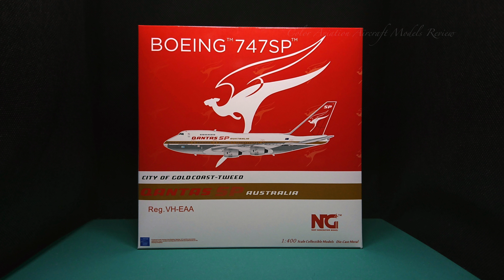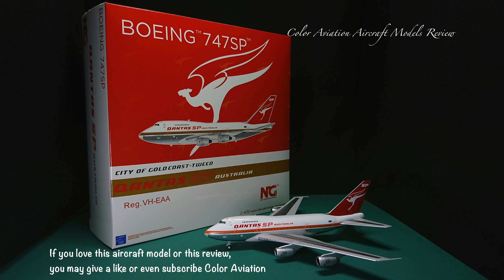Unboxing 1/400 NG Model First Boeing 747SP with Rolls-Royce Engine! Qantas Airways old livery VH-EAA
The 1/400 Qantas Airways old livery Boeing 747SP... NG Model is releasing a pair of Qantas Boeing 747SP with this VH-EAA and the VH-EAB.

And actually the first time NG Model is releasing the 1/400 Boeing 747SP with the Rolls-Royce RB211 Engines

For your info, Gemini Jets actually had released the same pair of 1/400 Boeing 747SP at around 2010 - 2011.

1:400 NG Model / NGモデル (2021)
Airline : Qantas Airways / カンタス航空 / 澳洲航空 / 澳航
Aircraft Type : Boeing 747SP / ボーイング 747SP / 波音 747SP
Aircraft Registration : VH-EAA
Remarks : City of Gold Coast - Tweed

Color Aviation Aircraft Models
Unboxing & Review
航空機モデル開封動画
飛機模型開箱